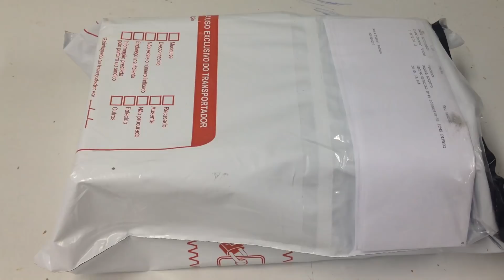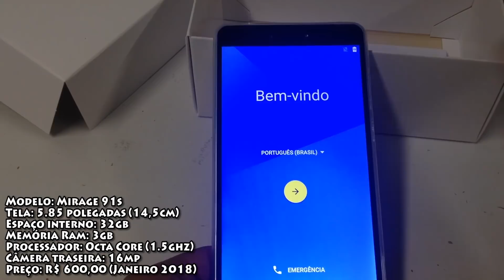MIRAGE 91S - UNBOXING + ANÁLISE!! (MEU NOVO CELULAR CUSTO BENEFÍCIO)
O propósito do vídeo é ajudar as pessoas que ainda estão em dúvida de comprar esse modelo, já que não tem muita informação á respeito do mesmo por aqui no youtube.

JOGOS TESTADOS: FREE FIRE / GRANBLUE FANTASY